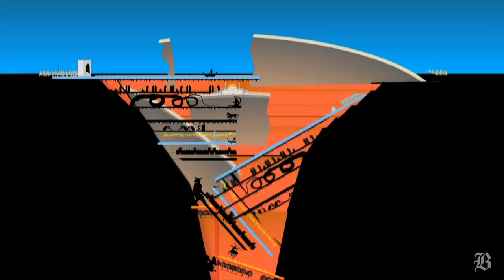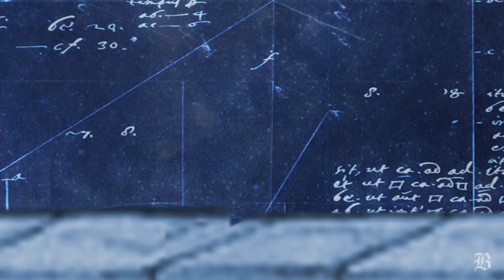Physics from Hell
How Galileo invented modern physics by thinking about Dante's Inferno.